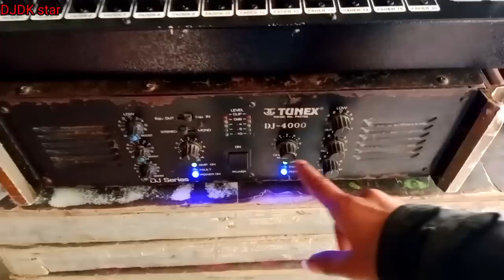mic setting part 2 microphone feedback sound effect mic feedback fix mic speaker feedback माइक सिटी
mic setting part 2 microphone feedback sound effect mic feedback fix mic feedback sound माइक सिटी प्रॉब्लम
microphone setting kaise kare
माइक सेटिंग कैसे करते है
माइक सिटी कैसे रोके